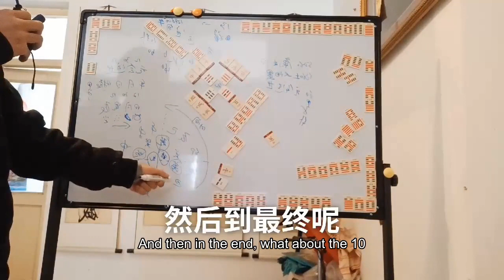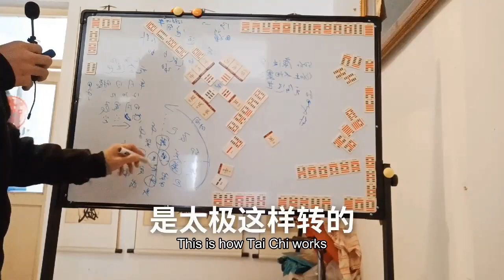邵雍梅花易数梅花诗邵康节教给大家如何运用学以致用箴纬易学国体兹事体大Shao Yong's plum blossom poem Shao Kang Jie teaches you how to ap